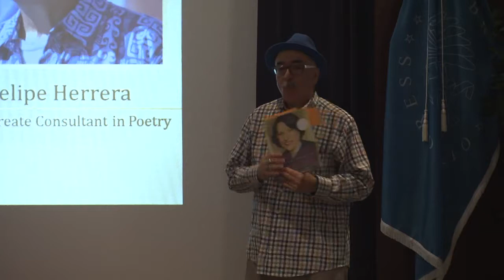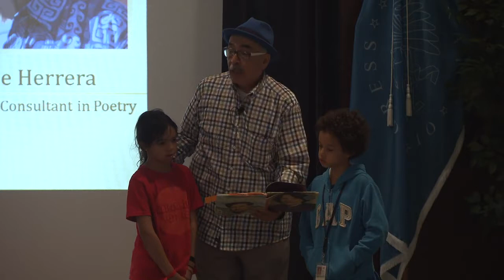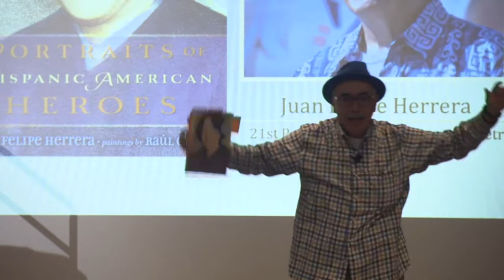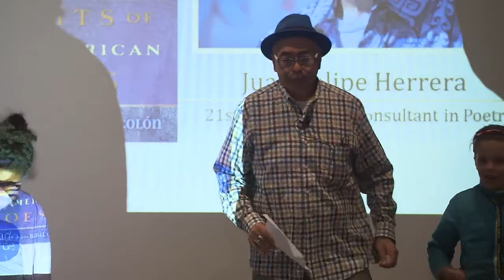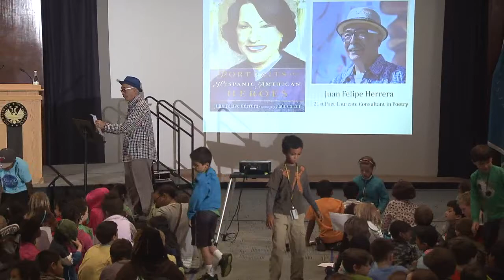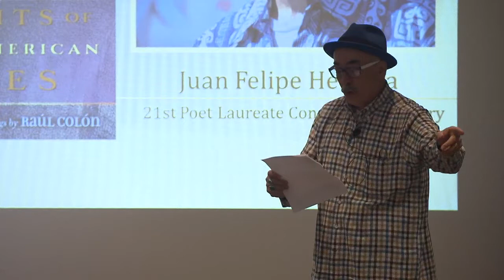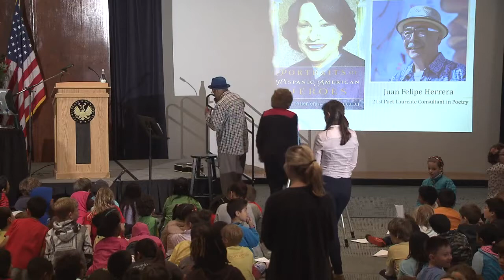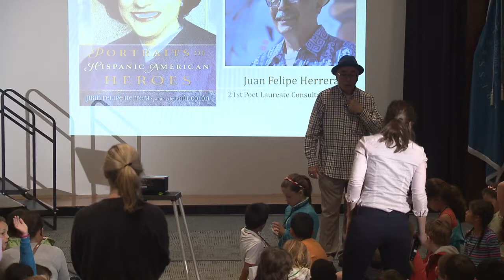Juan Felipe Herrera Celebrates DIA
Juan Felipe Herrera joined 140 third grade students to celebrate the 20th Anniversary of El dia de los ninos/el dia de los libros (day of the child/day of the book) sharing the Hispanic heroes in Herrera's nonfiction book "Portraits of Hispanic American Heroes." He taught the children an original song about DIA which he composed for this program and played along with various musical instruments.

Speaker Biography: Juan Felipe Herrera is the 21st Poet Laureate Consultant in Poetry to the Library of Congress.